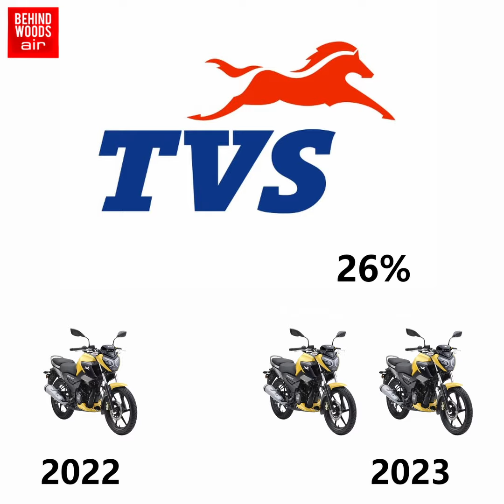'ஆத்தி..இவ்வளவு லாபமா?' இந்தியாவையே மிரள விட்ட TVS-ன் வாரிசுகள். அப்பாவையே தூக்கி சாப்பிட்ட பின்னணி?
'ஆத்தி...இவ்வளவு லாபமா..?' இந்தியாவை மிரள விட்ட TVS-ன் வாரிசு. அப்பாவையே தூக்கி சாப்பிட்ட பின்னணி..?